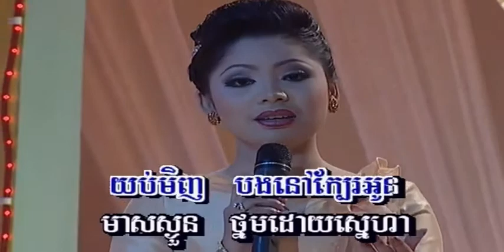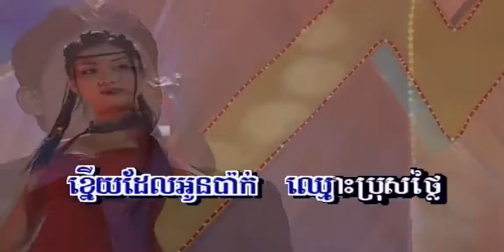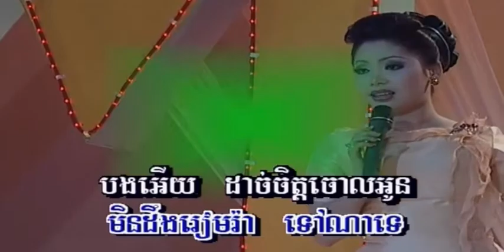ភ្លឺទ្បើងបាត់ស្នេហ៍ ច្រៀងដោយ ទូច ស៊ុននិច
ភ្លឺទ្បើងបាត់ស្នេហ៍ ច្រៀងដោយ ទូច ស៊ុននិច MK Special Edition VOL1 អ្នកស្រី រស់ សេរីសុទ្ឋា  I គម្រប